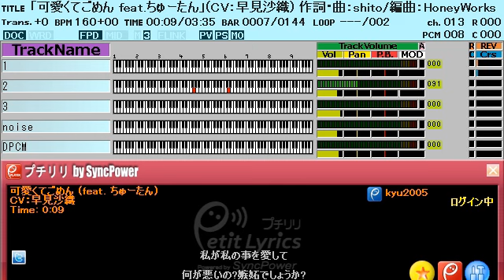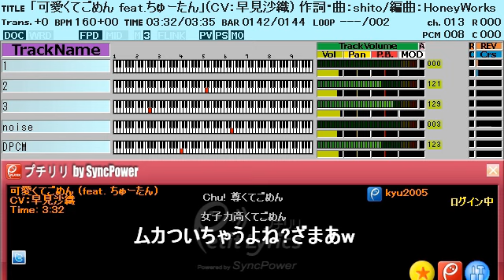「可愛くてごめん feat.ちゅーたん」(CV：早見沙織) ファミコン風/HoneyWorks/8bit arrange